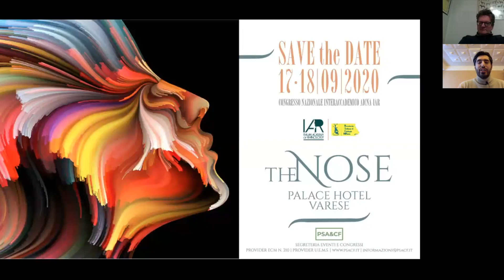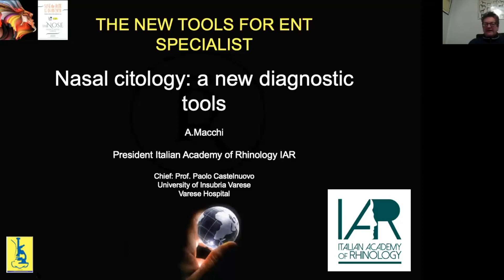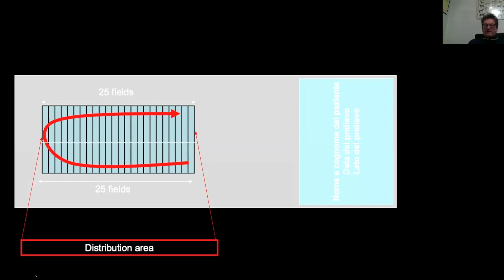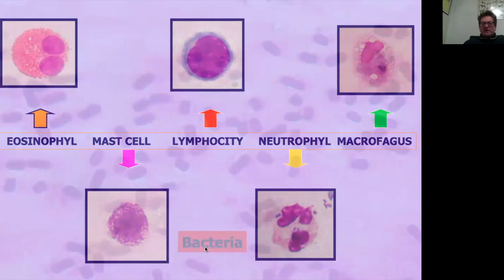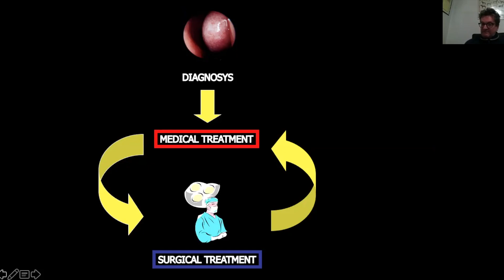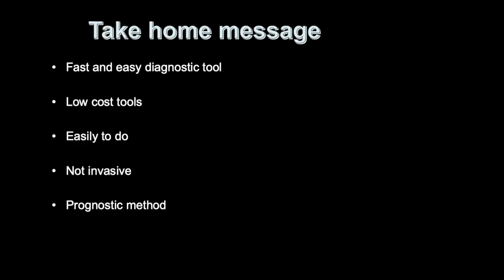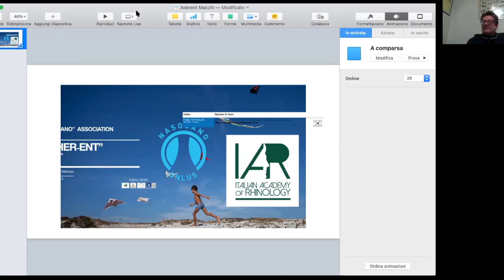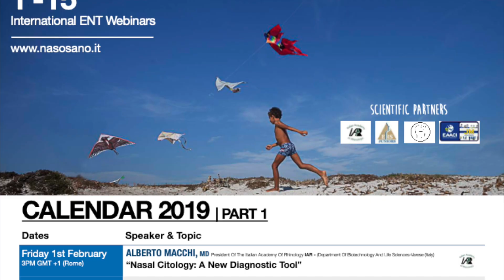Nasal Citology: A New Diagnostic Tool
"ADHER-ENT 1st-15th" is the new Scientific-Educational project by our "Naso Sano" Non-Profit Organization.
A series of interactive live broadcast Webinars, in English.
The International Faculty will discuss the most updated research-studies and surgical technique regarding ENT fields, neurosurgery and allergology.
 "ADHER-ENT 1st-15th" is the new Scientific-Educational project by Associazione Naso Sano Non-Profit Organization.
The International Faculty will discuss the most updated researches & surgical technique regarding ENT fields, neurosurgery and allergology.

Speakers & Topics

Friday 1st February 3PM GMT +1 (Rome)
ALBERTO MACCHI, MD
President Of The Italian Academy Of Rhinology

Friday 15th February 3PM GMT +1 (Rome)
ALBERTO SCHREIBER, MD-PHD
Unit Of Otorhinolaryngology - Head And Neck Surgery, University Of Brescia (Italy)
“Trans-Nasal Endoscopic Routes To The Skull Base”

Friday 1st March 3PM GMT +1 (Rome)
NARAYANAN JANAKIRAM, MD
Royal Pearl Hospital, Trichirapalli (India)
“Juvenile Nasopharyngeal Angiofibroma And/Or Live Surgery”

Friday 15th March 9AM GMT +1 (Rome)
IOANA AGACHE, PROF
President Of The European Academy Of Allergy And ClinicalImmunology EAACI - (Romania)
“Endotypes of allergic diseases and asthma”

Monday 1st April 3PM GMT +1 (Rome)
IACOPO DALLAN, MD
Department Of Surgical, Medical, Molecular Pathology And Emergency Medicine, University Of Pisa (Italy)
“Trans-Orbital Endoscopic Approaches To The Skull Base ”

Monday 15th April 3PM GMT +1 (Rome)
SAMPATH CHANDRA PRASAD RAO, MD
President Of The World Skull Base Fellowship WSBF - Bangalore (India) “Management Of Internal Carotid Artery In Lateral Skull Base Surgery”

Wednesday 1st May 3PM GMT +1 (Rome)
HESHAM SALEH, FRCS (ORL-HNS)
Charing Cross Hospital-Royal Brompton Hospital - London (Uk)
“Patient Assessment For Rhinoplasty”

Wednsday 15th May 3PM GMT +1 (Rome)
MARIO TURRI-ZANONI, MD
Department Of Biotechnology And Life Sciences, University Of Insubria-Varese (Italy)
“Transnasal endoscopic maxillectomy: classification, indications and outcomes”

Saturday 1st June 3PM GMT +1 (Rome)
PAVOL SURDA, MD President European Rhinologic Society ERS Juniors - Guy's And St Thomas' Nhs Foundation Trust -London (Uk) “Novel, Alternative, And Controversial Therapies Of Rhinitis”

Saturday 15th June 3PM GMT +1 (Rome)
IBON EGUÍLUZ-GRACIA, MD-PhD
President EAACI Juniors
Allergy Group. Ibima. Uom, University Of Malaga (Spain)
“Nasal Allergen Challenge: methodology and clinical usefulness”